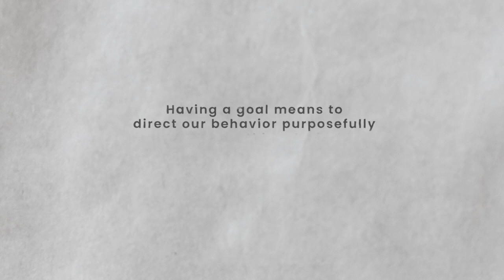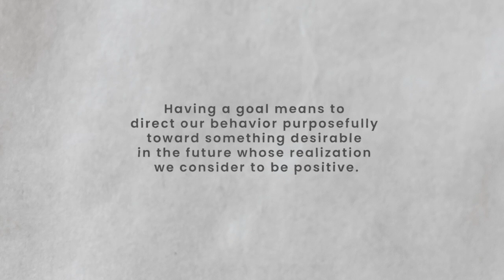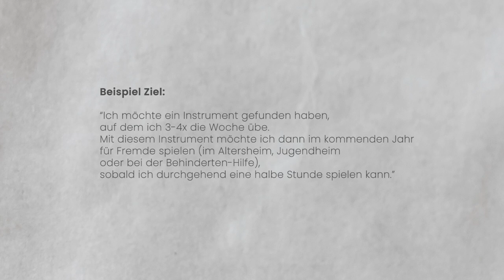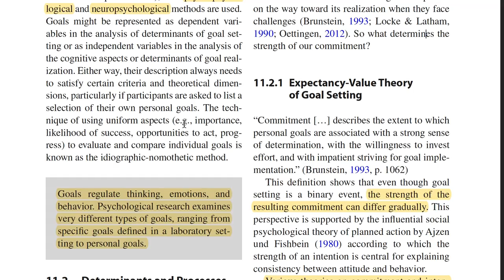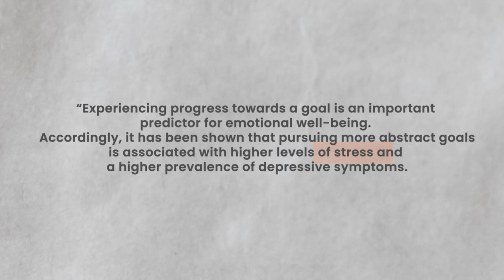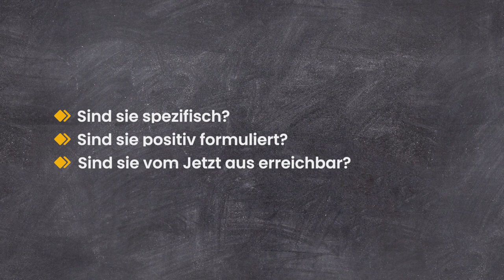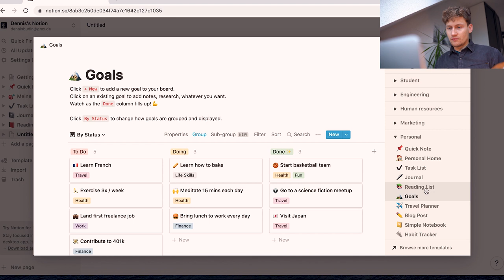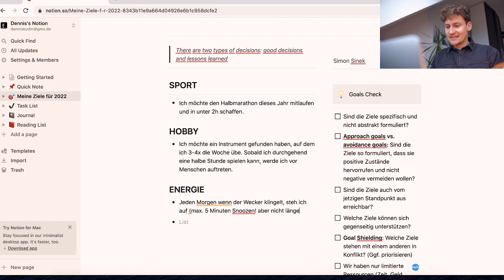Warum ich mir 2022 keine Ziele setzen wollte - und ich es doch mache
Ich hatte immer ein gemischtes Verhältnis zum Thema Ziele und Neujahrsvorsätze.
Sollte ich mir Ziele setzen? Oder sagt mir mein Bauch nicht schon, wo es für mich hingehen soll?
Im letzten Jahr zog ich den Schluss: Vielleicht sollte ich es einfach einmal ausprobieren.
Das habe ich dabei gelernt.

Meine Goals Checklist:

✓ Sind die Ziele spezifisch und nicht abstrakt formuliert?
✓ Sind die Ziele so formuliert, dass sie positive Zustände hervorrufen und nicht negative vermeiden wollen?
✓ Sind die Ziele auch vom jetzigen Standpunkt aus erreichbar?
✓ Welche Ziele können sich gegenseitig unterstützen?
✓ Goal Shielding: Welche Ziele stehen mit einem anderen in Konflikt? (Ggf. priorisieren)
✓ Wir haben nur limitierte Ressourcen (Zeit, Geld, Energie, soziale Unterstützung). Sind ausreichend Ressourcen vorhanden, um alle Ziele auch umsetzen zu können?

0:00 Intro
1:03 Ziele vs. Flow
1:40 Einarbeitung in das Thema Ziele
2:40 Fragestellungen zu Beginn
3:15 Intentionen setzen
4:17 Beispiel "Ziel"
4:40 Implementation intentions
5:09 Ziele prüfen
5:19 Priorisierung der Ziele
5:50 Abstraktionsgrad
6:39 Unterscheidung Approach vs. Avoidance Goals
7:36 Goals Checklist
8:05 Vorstellung Notion
9:53 Zusammenfassung

Quellen, die ich zur Recherche benutzt habe:

Heckhausen, Jutta; Heckhausen, Heinz (2018). Motivation and Action || Goals.
European Journal of Personality, Eur. J. Pers. 34: 215–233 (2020)

M. Bieleke et al. Acta Psychologica 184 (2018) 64–74

Davydenko, M., et al. (2019). Frozen Goals: Identifying and Defining a New Type of Goal. Collabra: Psychology, 5(1): 17.

》 SOCIAL MEDIA 《